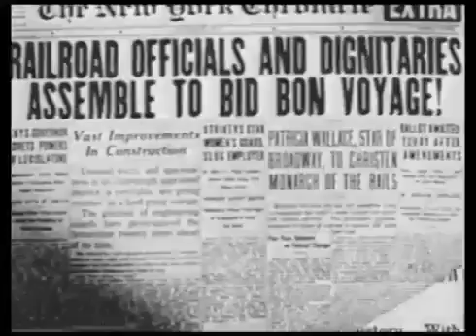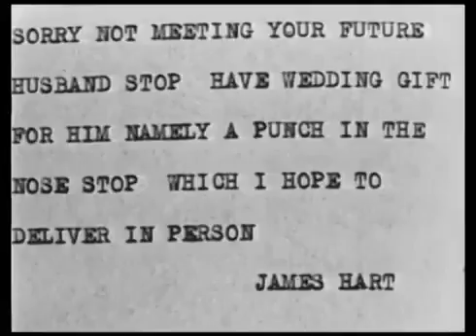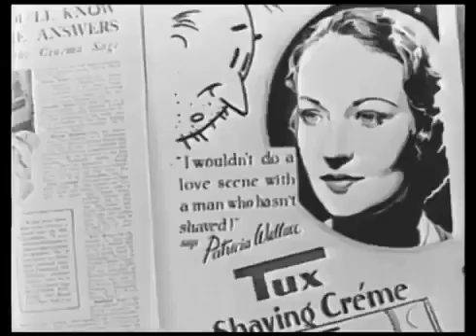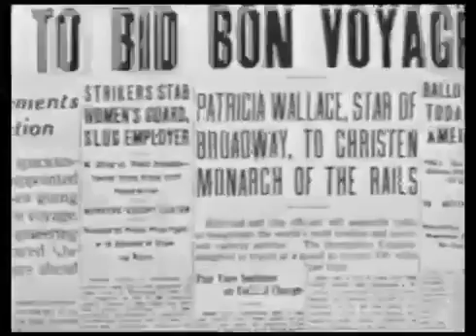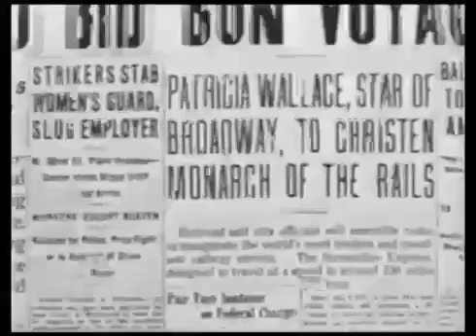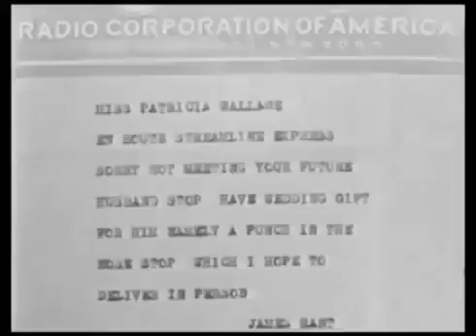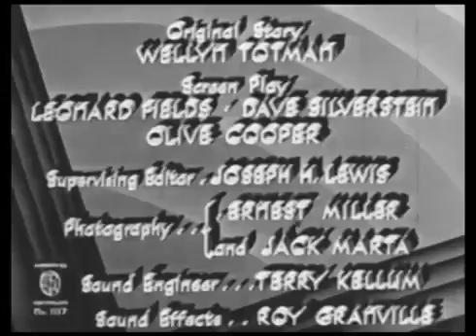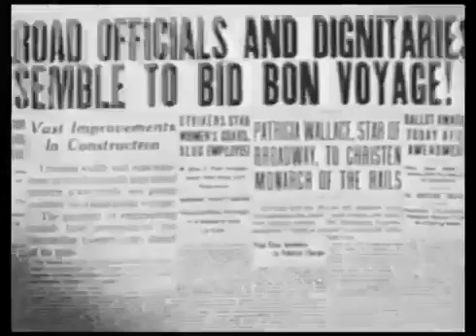Streamline Express (1935) [Comedy] [Drama] [Mystery]